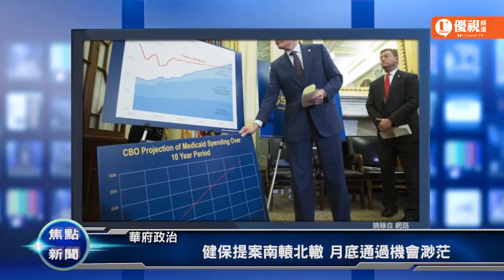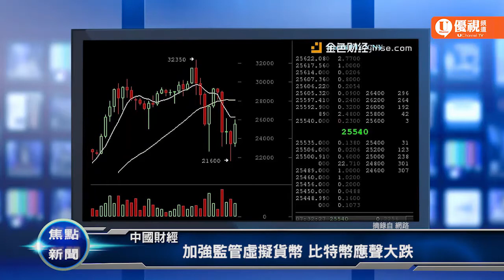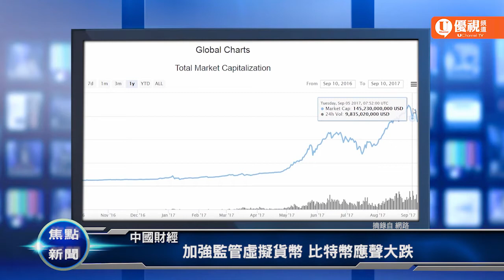DACA議題說法分歧 中國加強監管比特幣 優視焦點新聞 20170914UChannelTV Focus News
華府政治/川普夜宴民主黨領袖 DACA議題說法分歧
華府政治/健保提案南轅北轍 月底通過機會渺茫
兩岸/有意停辦雙城論壇 上海：等台北選後再說
中國財經/加強監管虛擬貨幣 比特幣應聲大跌
MLB/球探領導爭相赴日 爭取大谷翔平加盟
奧運/IOC正式宣布 巴黎2024作東